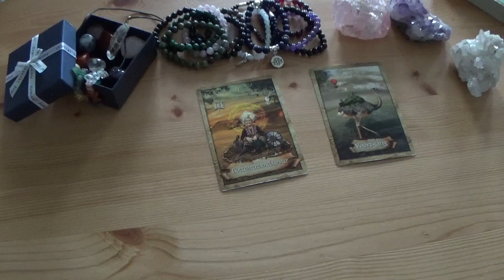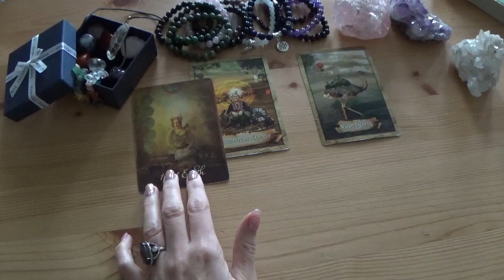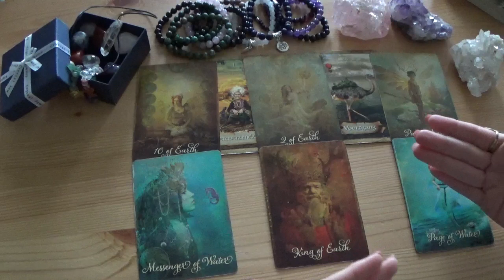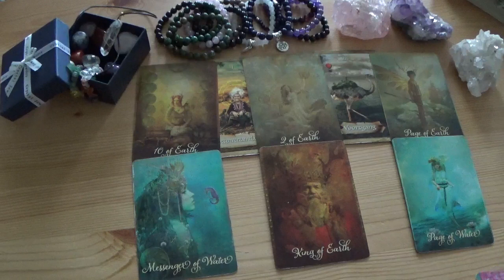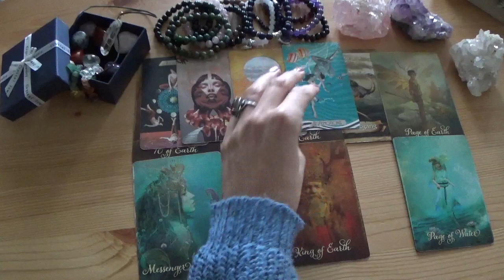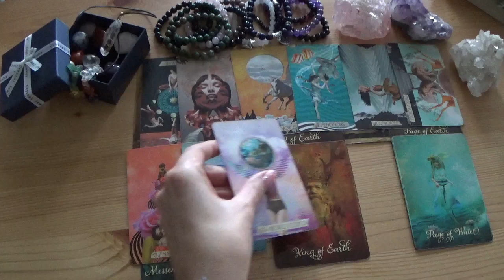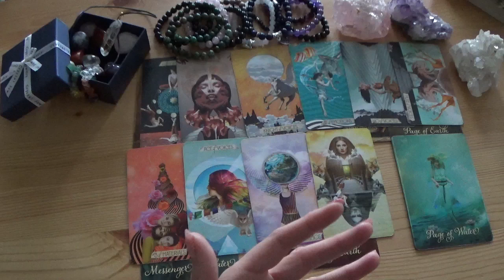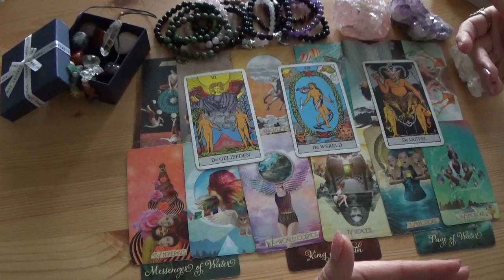Je soulmate wil je terug! Communicatie! - Tarot Reading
NIEUW: Kijk voor het aanvragen van een persoonlijke reading op mijn Verlenging

Kijk voor het aanvragen van een persoonlijke reading op mijn